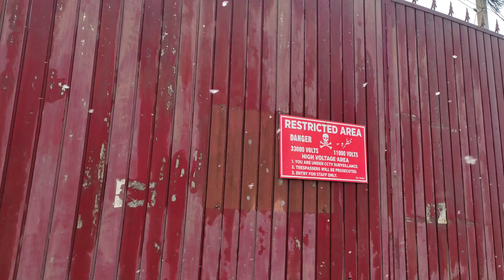SnowFall In Kashmir 🌨️☃️ || Batamaloo ,Lal Chowk , Clock Tower 🗼 Gye 😍🤗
Hello My friends, you all will be healthy and cool and thank you from the bottom of my heart that you are supporting a middle class boy like me. And I would like to continue supporting like this in future also.